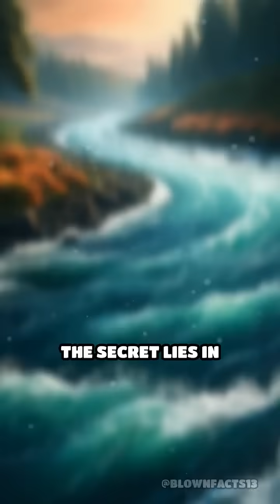How Fish Survive Both Salt & Fresh Water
Uncover the jaw-dropping secret behind fish that conquer both oceans and rivers! Their adaptability is next-level.